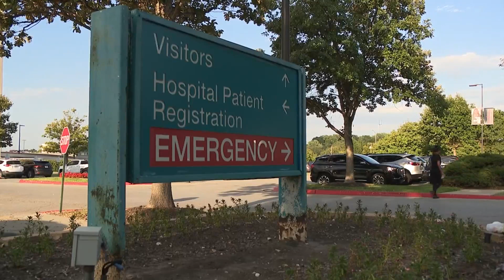Victim dies from injuries nearly nine months after KC hit-and-run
For nearly nine months, John Florez has gone almost every day to see his friend in the hospital. She was involved in a hit-and-run and he says police haven't found the person responsible.